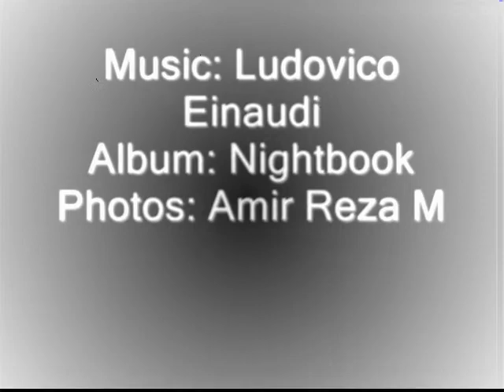Ludovico Einaudi, Nightbook, Photos: ARM (Amir Reza M)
Don't have anything in my mind to put here as "Title" whatever you feel is the title
the crane dance
Album: Nightbook
Photos: Amir Reza M (ARM)